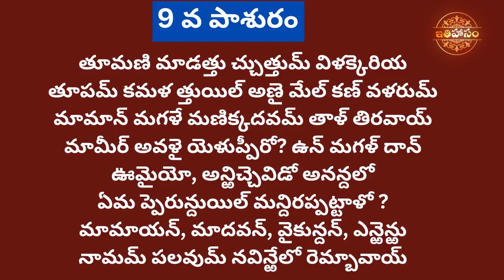Dhanurmasam Pashuram 9 | ధనుర్మాసం పాశురం 9 భావం-వ్యాఖ్యానం | Ithihasam Channel | Tiruppavai Telugu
Goda Devi's Tiruppavai pashuram.